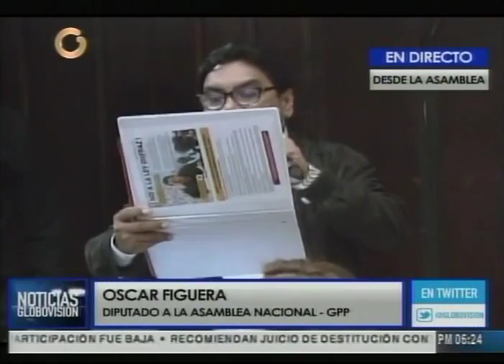Sesión de la Asamblea Nacional, 6 de abril de 2016, segunda discusión Ley de Títulos Inmobiliarios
También conocida como "Ley de Estafa Inmobiliaria" propuesta por Julio Borges. 6 de abril de 2016